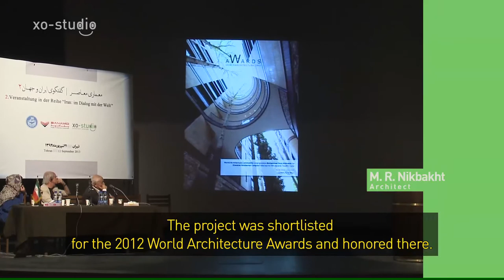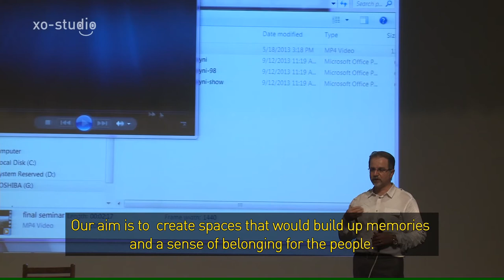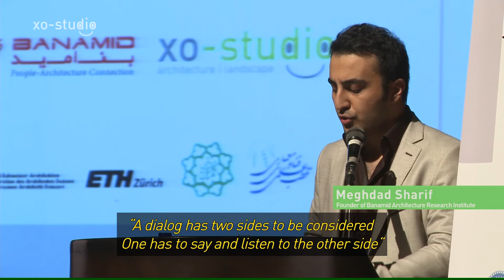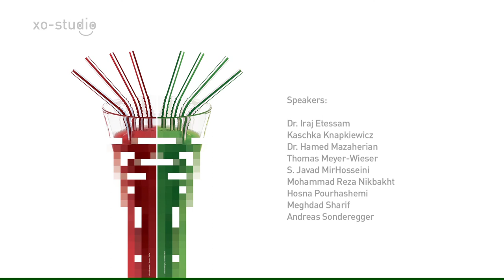Conversation Between Iranian & Swiss Architects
Thursday, 12 September 2013, 4:00 - 8:00 pm
Shahid Avini Auditorium, College of Fine Arts, University of Tehran

Organized by:
XO-Studio
Banamid Architecture Research Institute
University of Tehran, College of Fine Arts

Projects presented:
Niavaran Residential Building (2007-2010), Mohammad Reza Nikbakht, Tehran
Klee Housing Development (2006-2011), Knapkiewicz & Fickert AG, Zurich
University of Applied Sciences and Arts Northwestern Switzerland (FHNW, 2011), Pool Architekten, Muttenz
Abbas-Abad Hills Redevelopment Plan (1967-     ), Nosazi Abbas-Abad Co., Tehran

Speakers:
Dr. Iraj Etessam
Kaschka Knapkiewicz
Dr. Hamed Mazaherian
Thomas Meyer-Wieser
S. Javad Mir Hosseini
Mohammad Reza Nikbakht
Hosna Pourhashemi
Meghdad Sharif
Andreas Sonderegger

Poster designed by:
Ahmad Saffar

Special thanks to:

Batis Company
Bund Schweizer Architekten (BSA)
Center of Excellence in Architectural Technology (CEAT), University of Tehran
College of Fine Arts, University of Tehran
Designer Magazine
ETH Zürich
Nosazi Abbas-Abad Company

Soroosh Bakhtminoo
Amin Beigi
Mahdi Farsi
Donya Farhangi
Christine Fischer
Massoud Ghoreishi
Dr. Nadieh Imani
Dr. S. Yahya Islami
Esmail Janati
Ehsan Massoud
Negar Payami
Mohammad Mehdi Seyhoon
Armaghan Vosoughi
Nassir Zarrin-Panah